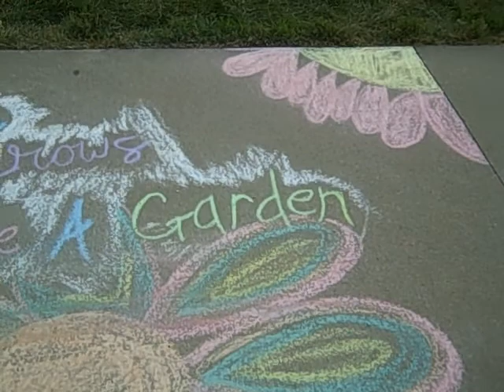Spec 2009 Sidewalk Chalk, #8 Daisy Flower Garden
Specatacular! 2009 Sidewalk Chalk competition at Graceland University.